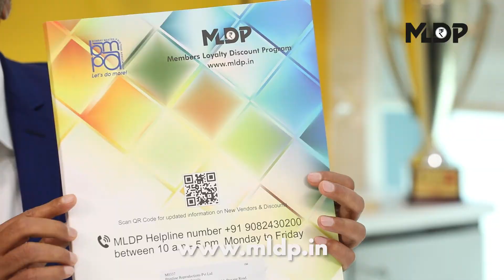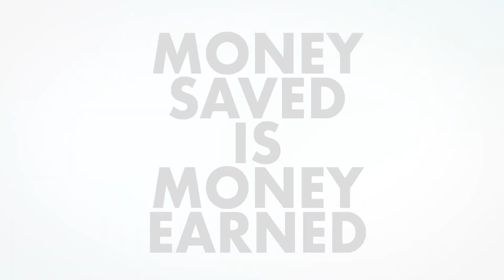Announcing MLDP by BMPA, Launched online on June 28th 2021, (1080)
Dear Members,

The pandemic with its related SOPs have jolted us out of our complacency and we have had to bring drastic changes to the way we do our business, the way we run our factories, and also the way our interaction is with our Customers as well as suppliers. From it being a purely buyers market, we are now seeing it becoming a sellers market as far as our suppliers are concerned and we have not seen the same luck with our customers.

Margins have always been a challenge in our industry, and it is becoming even more pronounced now.

In order to make this situation easier to face, BMPA has taken the initiative to get our common suppliers together. We have sat and negotiated with them, and explained to them our challenges. We have told them that these are difficult times, and unless they support us, we will be unable to weather this storm. A lot of our suppliers have been extremely understanding and have voluntarily decided to join us and listen to what we have discussed with them.

In conjunction with these willing suppliers, BMPA has come up with a very special deal for its Members. We have launched a scheme called "Membership Loyalty Discount Program" or MLDP.

Our team has discussed with suppliers of paper, ink, varnishes, chemicals, services, maintenance, etc and have taken assurances for a special Discount exclusively for BMPA Members. The details of this scheme are presented on this website. The FAQ, How to use, Demo video and related resource along with our dedicated Helpline number 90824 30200 between 10 am and 5 pm, Monday to Friday, will provide you with a lot of solutions on your queries.

For all members of the BMPA, we have couriered a kit containing the MLDP Coupons. The participating suppliers have offered from their side an interesting discount to make your purchases more competitive. We have included all those suppliers who are essential for our purchases, and we hope that this discount makes your bottom line more bearable than what it is now.

Furthermore, this list is dynamic and envisaged to be growing. Our negotiations are continuing and we will keep on adding more suppliers and vendors to make more and more financial sense for you dear Member. Since the MLDP Coupons are non-transferrable, you will be assured of absolute exclusivity as a BMPA member.

We wish you all the best and hope and pray that 2021-22 ends much better than how it began. We also wish you good health and safety for your family and your employees.

Team BMPA
Let's do more!